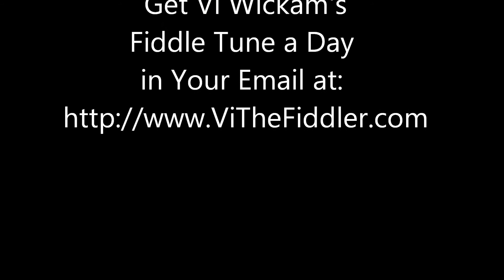Rosebud of Avenmore - Fiddle Tune a Day - Day 94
Rosebud of Avenmore is a really pretty waltz that I have heard people play in fiddle contests since I was a kid. I have to be honest and say that I have heard it many times, but I may not have played it all the way through before tonight.

It was listed as someone's favorite (most beautiful) waltz in the thread on the Facebook Fiddler's Association, so I have added it here. Enjoy!

Rosebud of Avenmore according to the Fiddler's Companion
ROSE BUD OF ALLENVALE, THE. AKA and see "Rose of Sharon Waltz," "Rose of Allendale," "Rose(bud) of Avonmore," "Rosebud of Allenvale," "Roses of Ava Moore." Scottish (originally), Canadian, Old-Time; Air (6/8 time) or Waltz. A Major. Standard tuning. AB. Composed by the great Scots fiddler and composer J. Scott Skinner (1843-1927), originally published in the 1920's in his Cairngorn Series #9. The title sometimes appears as "The Rose of Allendale" and similar variants, and can be found in Midwest America under the title "Rose of Sharon Waltz." ("The Rose of Allendale" is also the name of another famous melody, in common time), and "Roses of Ava Moore." Missouri fiddler Howard Marshall writes: "we call this "Rose of Sharon" (for those of us who may have learned it off Howdy Forester's old LP) or "Rosebuds of Aviemore" (there is a town in the Scottish Highlands south of Inverness named Aviemore; I've been there), or "Rosebuds of Avamore" (maybe a reference to the Ozark town of Ava MO where fiddler Bob Holt lives)." Missouri fiddler Gary Johnston (b. 1937) seems to emphasize this in his title "Roses of Ava Moore", and Gordon McCann (Ozark Fiddle Music, 2008) says it is sometimes called by regional fiddlers as "Roses of Ever Moore." Source for notated version: George MacPhee (b. 1941, Monticello, North-East Kings County, Prince Edward Island) [Perlman]. Hunter (Fiddle Music of Scotland), 1988; No. 38. Matthiesen (Waltz Book II), 1995; pg. 49. Perlman (The Fiddle Music of Prince Edward Island), 1996; pg. 174.